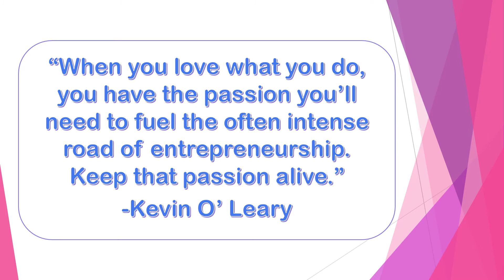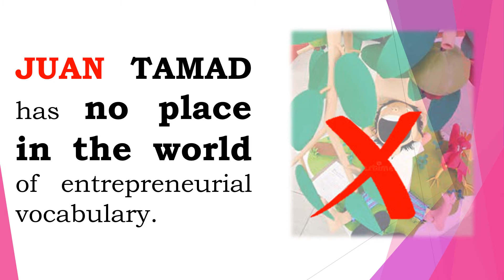ENTREPRENEURSHIP l Week 1 l JOB OPPORTUNITIES